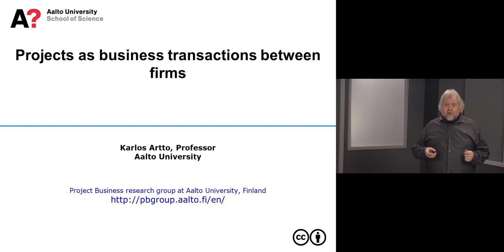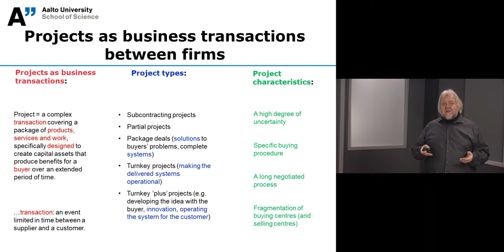Projects as business transactions between firms — Karlos Artto